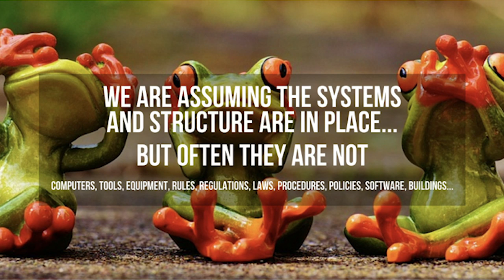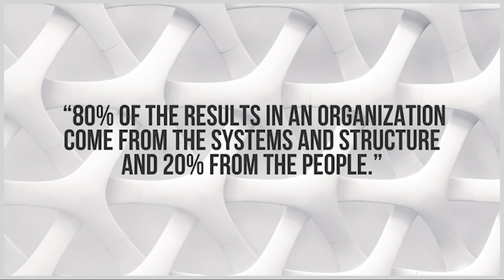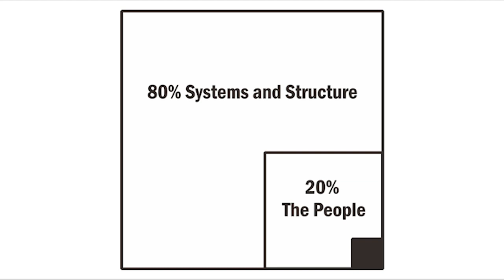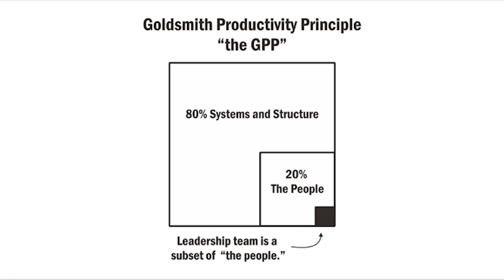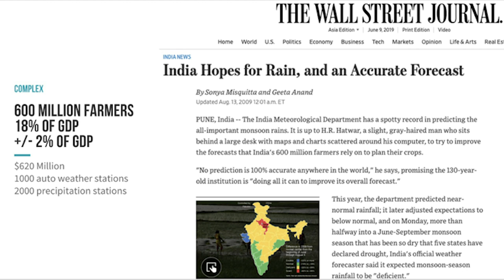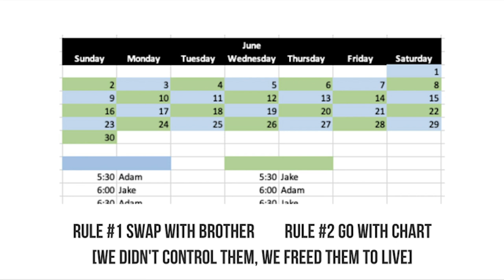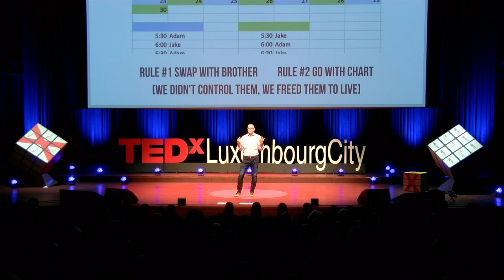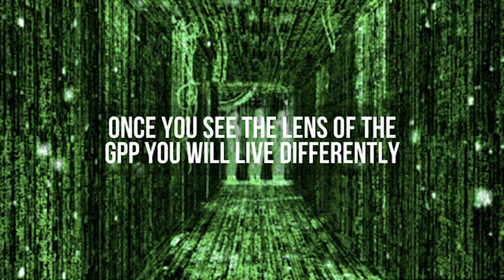How Great Leaders Inspire Happiness at Work and in Life | David Goldsmith | TEDxLuxembourgCity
Achievement and appreciation are at the core of most happiness, whether a person is at work, in social settings, or at leisure with family. David Goldsmith illuminates the surprising three letters—GPP—that great leaders use to inspire happiness in all aspects of their employees’ lives. At a time when AI and tech are rapidly transforming and eliminating workplaces, it’s time for leaders to step up, adopt new perspectives, and take action that contributes to quality of life now and for the future.

Compelled by curiosity and impassioned by what he sees as humankind’s infinite possibilities, David Goldsmith solves big challenges using counterintuitive perspectives and non-traditional approaches. Whether advising executives and world leaders, mining environmental opportunities through space, patenting technologies that improve how we live, strategizing for organizations, or guiding others to becoming their best selves, his innovative and almost enigmatic insights replace limitations people don’t even realize they have with proactive, forward thinking leading to never-before-considered outcomes. Author of Paid to THINK: A Leader’s Toolkit for Redefining Your Future, David is the entrepreneur, consultant, and social movement leader who inspires, educates, and forever transforms how people view themselves and the vast potential for their futures. This talk was given at a TEDx event using the TED conference format but independently organized by a local community.